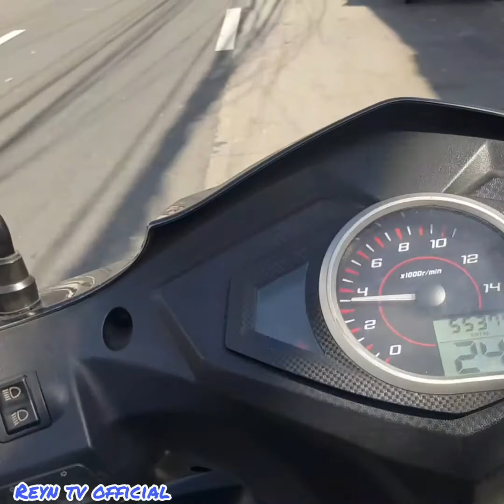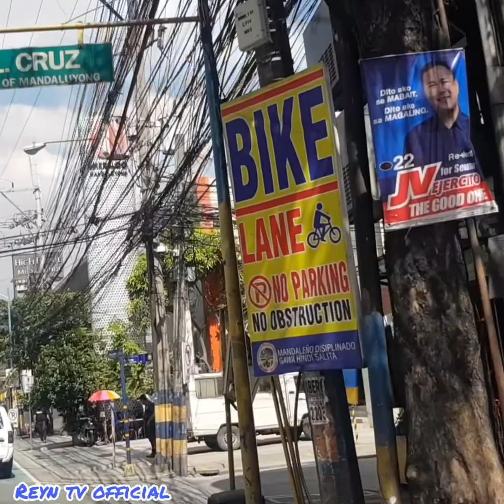MOTOVLOG | EDSA AND C5